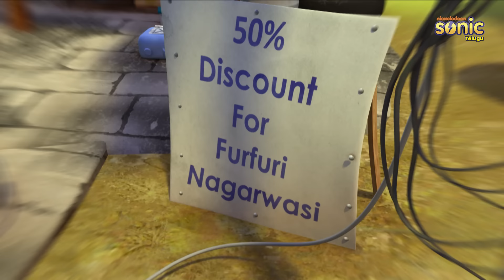మోటు పాట్లు పూర్తి ఎపిసోడ్ 41 | Motu Patlu Full Episode 41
Reporter | Car Mechanic | Full Episode 41